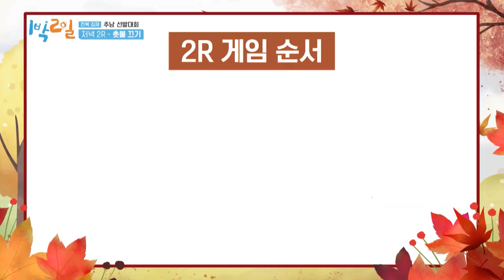Siapa yang Paling Pandai Memadamkan Lilin? 2Days&1Night|SUB INDO|211025 Siaran KBS WORLD TV